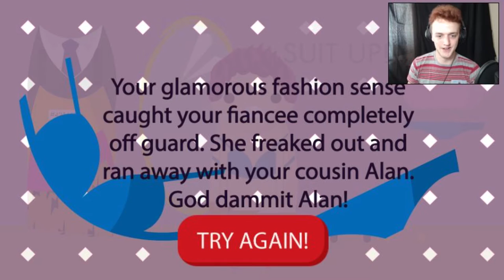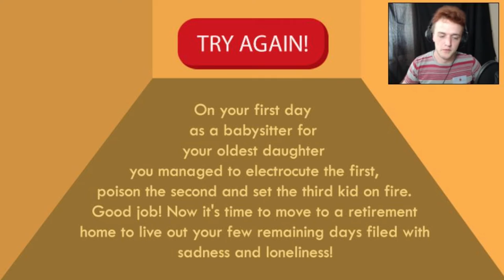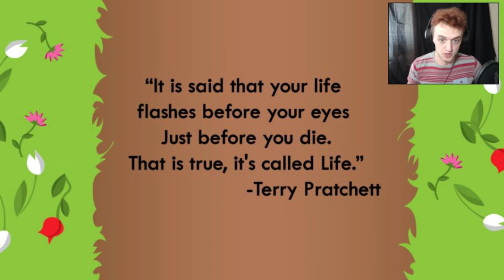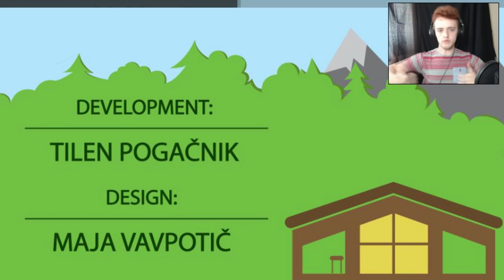Life The Game | GRANDKIDS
OK so maybe i shouldn't look after grand kids!!! Ill try but yeah fire.